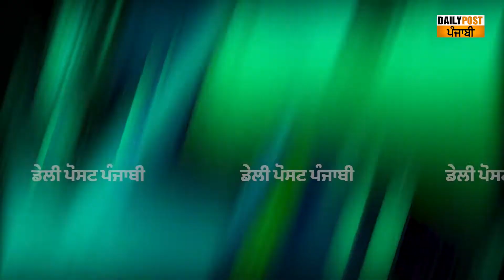ਪੰਜਾਬ ਦੀ ਨਿੱਕੀ ਧੀ ਸਕੂਲ ਤੋਂ ਆ ਕੇ ਚਲਾਉਂਦੀ ਐ ਰਿਕਸ਼ਾ, ਘਰ ਨੇ 6 ਭੈਣਾਂ, ਰਾਤਾਂ ਨੂੰ ਹਨ੍ਹੇਰੇ 'ਚ ਮੁੜਦੀ ਐ ਵਾਪਿਸ,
ਪੰਜਾਬ ਦੀ ਨਿੱਕੀ ਧੀ ਸਕੂਲ ਤੋਂ ਆ ਕੇ ਚਲਾਉਂਦੀ ਐ ਰਿਕਸ਼ਾ, ਘਰ ਨੇ 6 ਭੈਣਾਂ, ਰਾਤਾਂ ਨੂੰ ਹਨ੍ਹੇਰੇ 'ਚ ਮੁੜਦੀ ਐ ਵਾਪਿਸ, ਹੱਸਣ-ਖੇਡਣ ਦੀ ਉਮਰ ਸੀ ਤੇ ਸੁਣੋ ਗੱਲਾਂ ਕਿੱਧਰ ਨੂੰ ਤੁਰ ਪਈ...